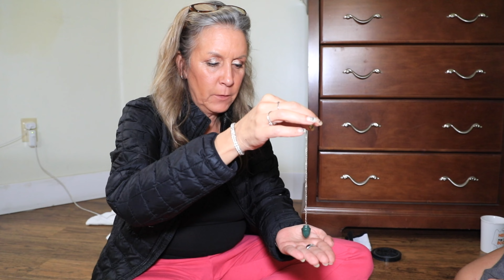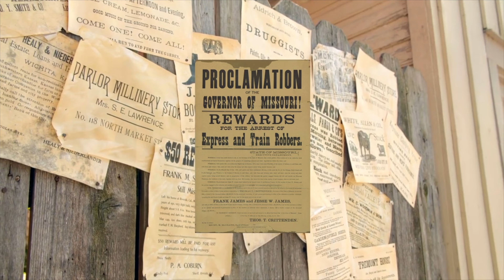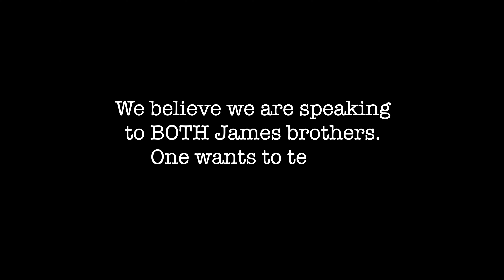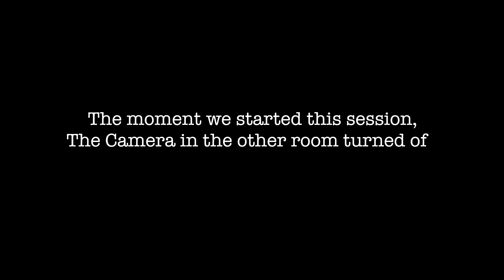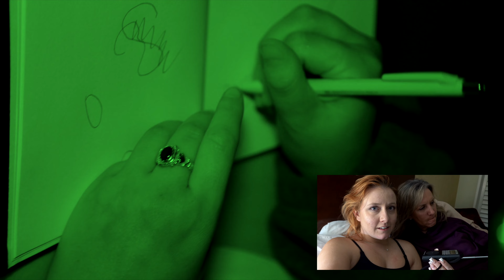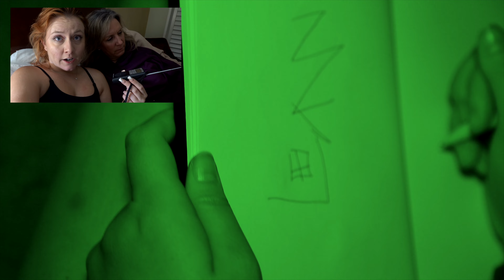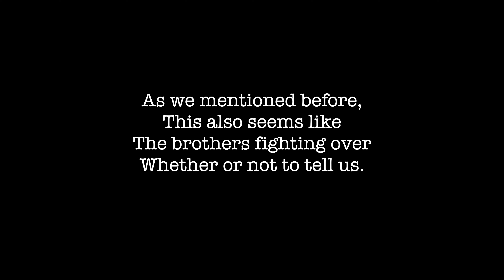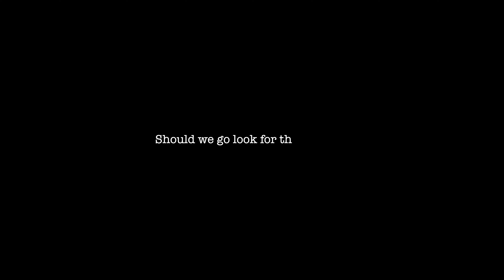SPEAKING WITH The Ghost of JESSE JAMES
Pasa Robles Inn investigation
Could a Ghost lead us to a $3,000,000 LOST TREASURE?
Follow for more ghost videos!

Personal lnsta: @nicki
Personal Insta: @ToriCarew

Xoxo - Nicki & Tori